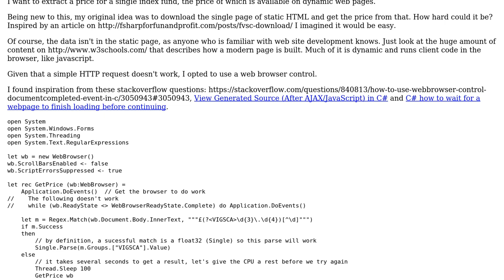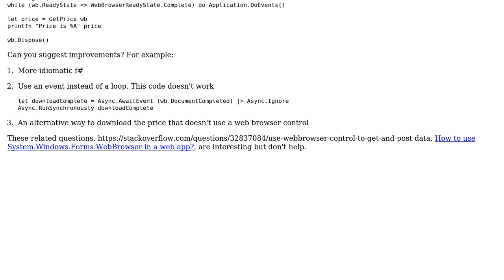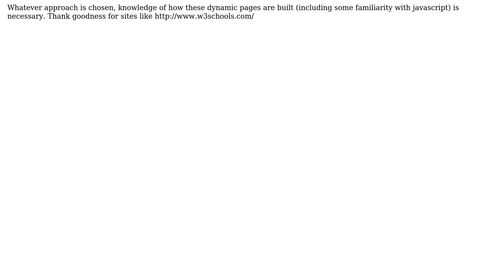Get a stock quote from a web page using F#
With thanks & praise to God, and with thanks to the many people who have made this project possible! You are responsible for your own actions.